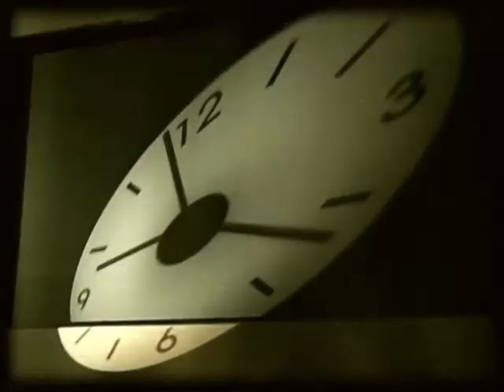Шерри-Марк.wmv.mp4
ну что-то такое непонятное